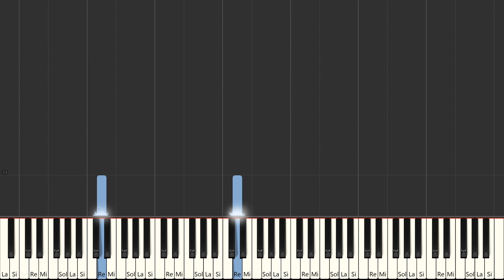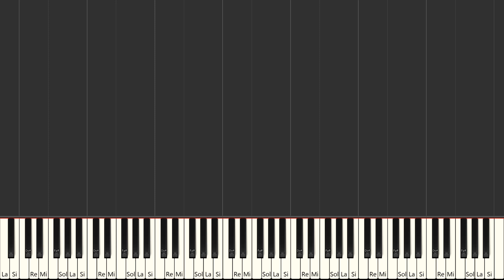Still, Still, Still - Traditional| Beginner Piano Tutorial